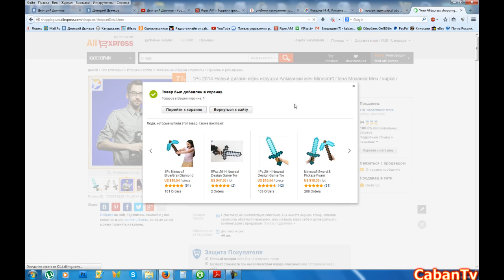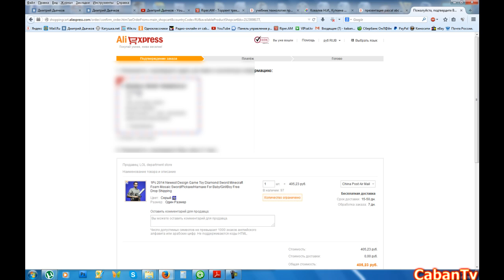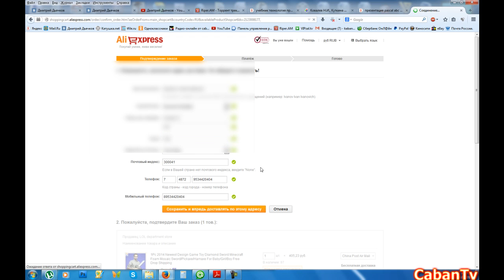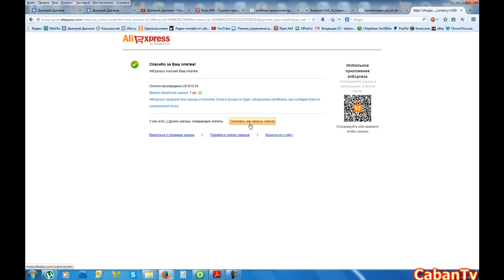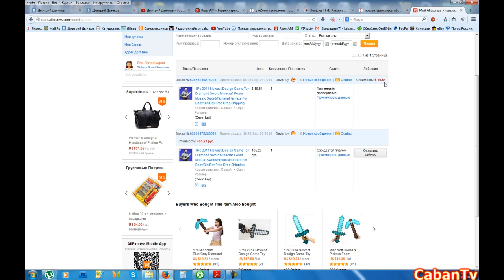Как покупать на Aliexpress ?